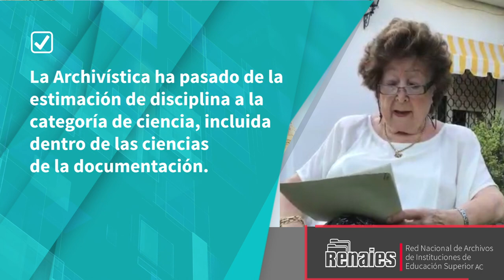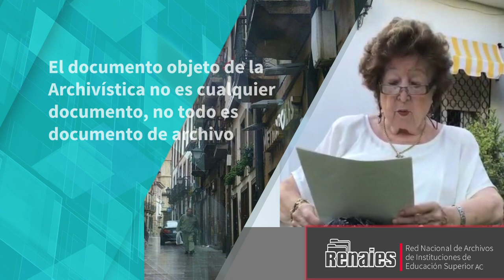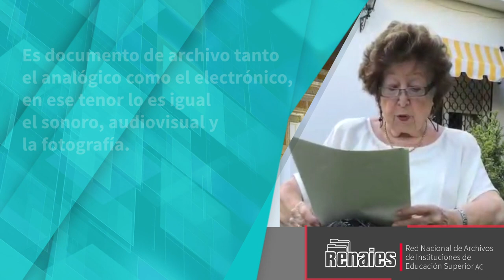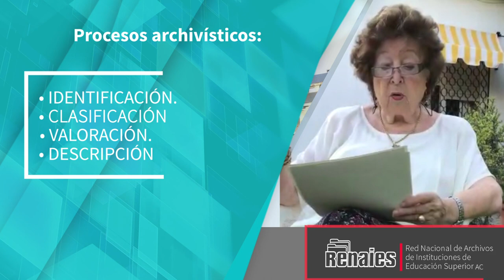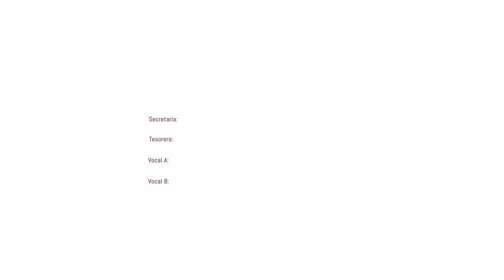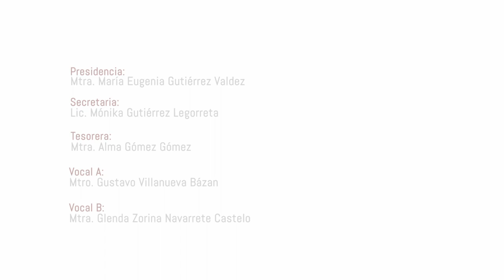La RENAIES A.C. Cápsula: La Archivística.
En el marco de las videocápsulas sobre Archivística y Gestión Documental,  tenemos el honor de presentar a la entrañable y estimada Dra. Antonia Heredia Herrera,  con la cápsula sobre La Archivística.